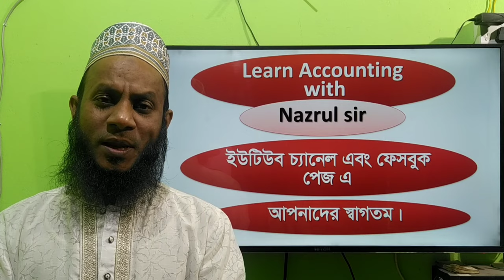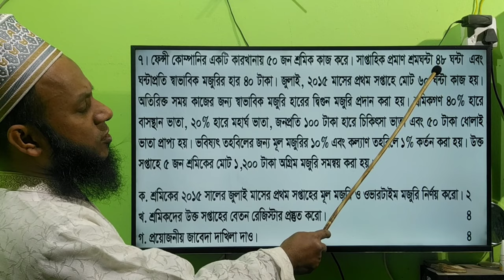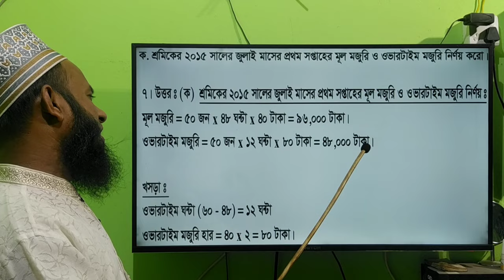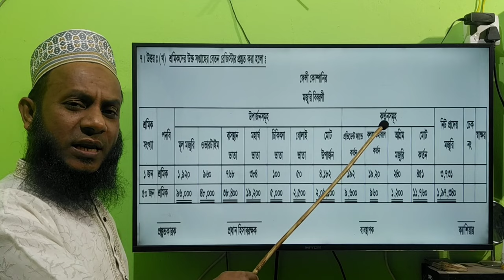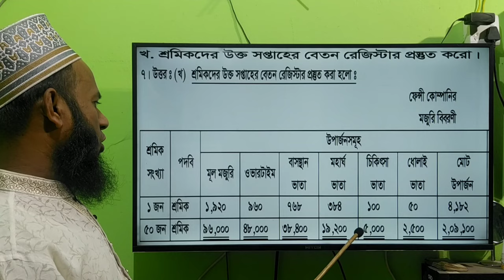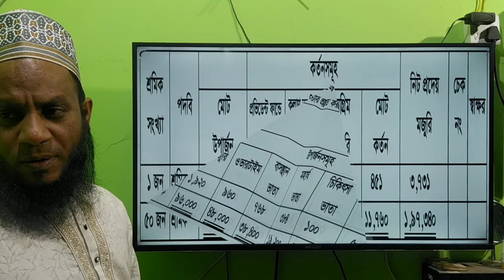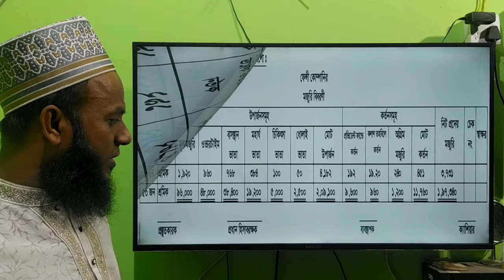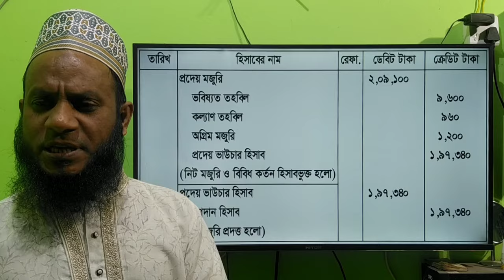H.S.C Accounting 2nd Paper, Cost Accounting (Salary and Wages), Rajshahi board-2016, Ques.7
H.S.C Accounting 2nd Paper, Cost Accounting (Salary and Wages), Rajshahi board-2016, Ques.7/ Beton o mojuri.
উচ্চ মাধ্যমিক শ্রেণির হিসাববিজ্ঞান দ্বিতীয় পত্রের উৎপাদন ব্যয় হিসাববিজ্ঞান - বেতন ও মজুরি অধ্যায়ের, রাজশাহী বোর্ডের 2016 সালের 7নং অংকের সমাধান ক্লাস।